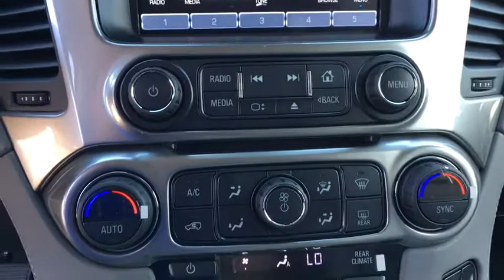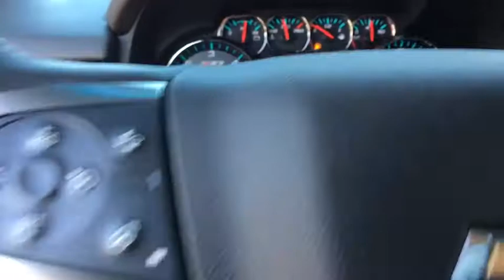2018 Chevrolet Suburban Sterling, Leesburg, Vienna, Chantilly, Fairfax, VA T80570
New 2018 Chevrolet Suburban available in Sterling, Virginia at Ted Britt Chevrolet. Servicing the Leesburg, Vienna, Chantilly, Fairfax, VA area.

2018 Chevrolet Suburban LTbrbrPriced below KBB Fair Purchase Price!
Active aero shutters  front|Assist steps  Black (Deleted when (PDR) LT Signature Package  (RVQ) Assist step kit  Black  LPO or (VXH) Assist step kit  Chrome  LPO are ordered.)|Fascia  front body-color|Fascia  rear body-color ((PCK) Luxury Package and (PDA) Texas Edition Package includes trailer hitch close out.)|Glass  acoustic  laminated|Glass  deep-tinted|Headlamps  IntelliBeam  automatic high beam on/off|Liftgate  power|Luggage rack side rails  roof-mounted|Mirrors  outside heated power-adjustable  manual-folding and color keyed driver mirror includes spotter mirror|Tire carrier  lockable outside spare  winch-type mounted under frame at rear|Tire  spare P265/70R17 all-season  blackwall|Tires  P265/65R18 all-season  blackwall|Wheel  full-size spare  17' (43.2 cm) steel|Wheels  18' x 8.5' (45.7 cm x 21.6 cm) aluminum with high-polished finish|Windshield  solar absorbing|Wiper  rear intermittent with washer|Wipers  front intermittent  Rainsense|Assist handles  1st row passenger and 2nd row outboard seats|Cargo management system|Cargo net|Climate control  tri-zone automatic with individual climate settings for driver  right-front passenger and rear passengers|Console  floor with storage area  cup holders and auxiliary jack|Conversation mirror (Deleted when (UTT) Theft Protection Package is ordered.)|Cruise control  electronic with set and resume speed|Defogger  rear-window electric|Door locks  power programmable with lockout protection and delayed locking|Driver Information Center  4.2' diagonal multi-color|Floor covering  color-keyed carpeting|Floor mats  color-keyed carpeted first and second row  removable (Deleted when (Z71) Off-Road Package or (WJP) Z71 Midnight Edition are ordered.)|Lighting  interior with dome light  driver- and passenger-side door switch with delayed entry feature  cargo lights  door handle or Remote Keyless Entry-activated illuminated entry and map lights in front and second seat positions|Memory settings recalls presets for driver power seat adjuster and pedals (When (PCK) Luxury Package or (PDA) Texas Edition Package are ordered  also includes memory presets for outside rearview mirrors and power steering column.)|Mirror  inside rearview auto-dimming|OnStar Basic Plan for 5 years includes select vehicle mobile app features  Advanced Diagnostics and Dealer Maintenance Notification OFFER VALID THROUGH 4/30/2018. (OnStar Basic Plan is available for five years from the original delivery date of eligible 2015 model year and newer vehicles. Basic Plan does not include any Emergency  Security or Navigation services  these and other services require a service plan. Visit onstar.com for more details.)|Pedals  power-adjustable for accelerator and brake|Power outlet  110-volt|Power outlets  5 auxiliary  12-volt includes outlets in the instrument panel  console  back of console  1 in 3rd row and 1 in cargo area|Remote Keyless Entry  extended-range (Not included when (PCK) Luxury Package or (PDA) Texas Edition Package are ordered.)|Remote vehicle start|Seat adjuster  front passenger 6-way power|Seat trim  leather-appointed front seats|Seat  third row manual 60/40 split-folding bench  fold flat (Not included when (PCK) Luxury Package or (PDA) Texas Edition Package are ordered.)|Seats  front bucket with leather-appointed seating heated seat cushions and seat backs  10-way power driver and passenger seat includes 6-way power cushions  driver seat 2-position memory  2-way power lumbar control and power recline|Seats  second row 60/40 split-folding bench  manual|Steering column  manual tilt and telescopic|Steering wheel controls  mounted audio and cruise controls includes Driver Information Center controls|Steering wheel  leather-wrapped|Theft deterrent  electrical  unauthorized entry|Universal Home Remote includes garage door opener  programmable|Windows  power  with Express-Down and Express-Up on front doors and lock out features|4-wheel drive|Alternator  150 amps|Battery  720 cold cranking amps with 80 amp hour rating|Cooling  auxiliary transmission oil cooler  heavy-duty air-to-oil|Cooling  external engine oil cooler  heavy-duty air-to-oil integral to driver side of radiator|Differential  heavy-duty locking rear|E85 FlexFuel capable (Included and only available with Fleet or Government order types.)|Engine  5.3L V8 EcoTec3 with Active Fuel Management  Direct Injection and Variable Valve Timing includes aluminum block construction (355 hp [265 kW] @ 5600 rpm  383 lb-ft of torque [518 N-m] @ 4